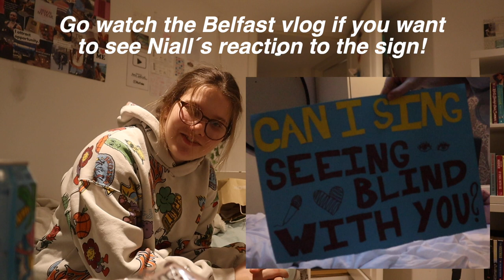PACK WITH ME FOR BELFAST🌆🧳 (First time traveling alone, packing for Niall Horan tour, outfit inspo)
I AM TRAVELING ALONE FOR THE FIRST TIME EVER AND I AM SEEING NIALL WÆÆÆÆ! In this video I will be showing you what I brought with me to see Nialler in Belfast (N2). I spent four days there with my best friend Isaac. We had VIP for the concert and got the BEST spot on barricade🩵 I hope you enjoy this video and make sure to watch the Belfast vlog to see everything we got up to while we were there. I LOVE YOU!!

The music in this video is from YouTube sound library!